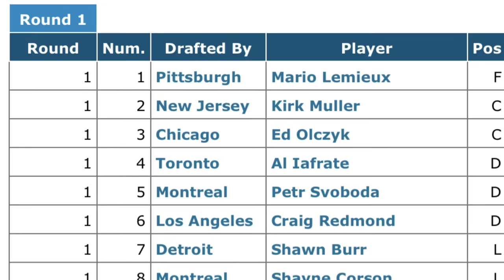What if Mario Lemieux went to the New Jersey Devils?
Welcome to our "NHL What If" series where we take a look into the NHL Multiverse. In this video, Mario Lemieux went to Pittsburgh in 1984 when the Penguins tanked to get the top overall draft pick. In the meantime, the New Jersey Devils were building their franchise and looking at the potential number one selection in the NHL Draft.

Chapters:
0:00 Intro